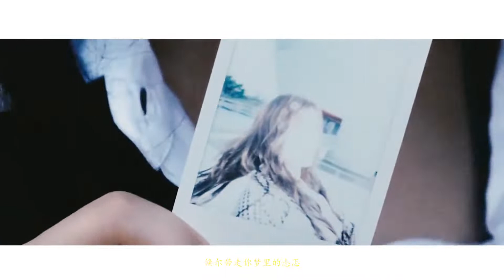【搬運Fanmade PV】巨茹CP 《青柠》 (作者: 一点也不怂的逗逗)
巨茹CP 陳倩楠 黃恩茹